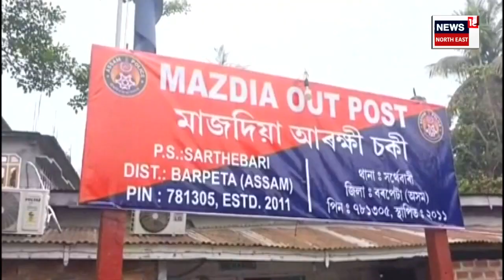Barpeta News | চুৰি সামগ্ৰী ক্ৰয় কৰি বৰপেটাৰ মাজদিয়া আৰক্ষীৰ জালত পৰিছে এটা ডেম্পৰ গৰাকী | N18V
Barpeta News | চুৰি সামগ্ৰী ক্ৰয় কৰি বৰপেটাৰ মাজদিয়া আৰক্ষীৰ জালত পৰিছে এটা ডেম্পৰ গৰাকী
এইবাৰ  চুৰি  বৈদ্যুতিক তাঁৰ ক্ৰয় কৰি আৰক্ষীৰ জালত পৰিছে বৰপেটা জিলা তাৰাবাৰী থানাৰ অন্তৰ্গত খংৰা গাঁৱৰ দিলবৰ আলী নামৰ এগৰাকী ব্যৱসায়ী  । গোপন খবৰৰ ভিত্তিত মাজদিয়া আৰক্ষী চকীৰ ভাৰপ্ৰাপ্ত আৰক্ষী বিষয়া হেমন্ত ডেকাৰ নেতৃত্বত যোৱা এটি আৰক্ষীৰ দলে দিলবৰ আলীৰ ডেম্পত অভিযান চলাই চুৰি বৈদ্যুতিক তাঁৰখিনি জব্দ কৰিবলৈ সক্ষম হয়।